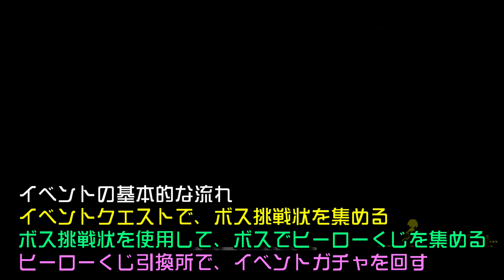【ヒロトラ】初イベント 最も効率の良い周回方法 解説 特別戦闘訓練イベント 僕のヒーローアカデミア ウルトラインパクト 攻略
ヒロトラやFFRK、ニーアリィンカーネーションなど、様々なゲーム実況動画をメインに活動しています♪ チャンネル登録等もよろしくお願いします